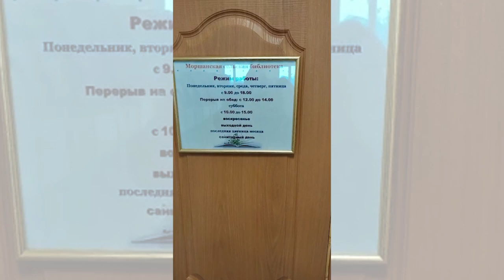Валерий Радаев, шальная императрица и черт с бубном